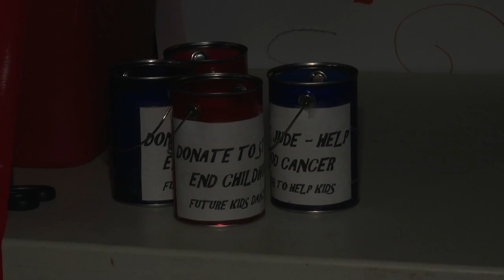Future Dance company hosts annual flash mob to raise money for children's hospitals